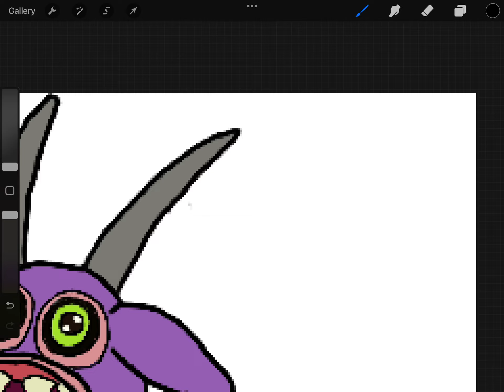I drew epic mammott